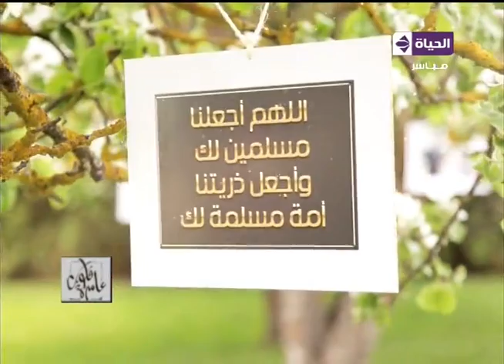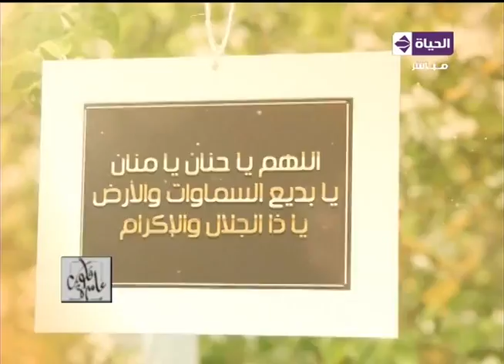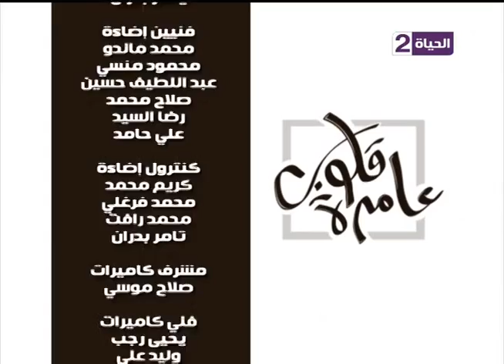برنامج قلوب عامرة - د/نادية عمارة - أداء المهور - حلقة الأربعاء 19-4-2017 - Qlop 3amra